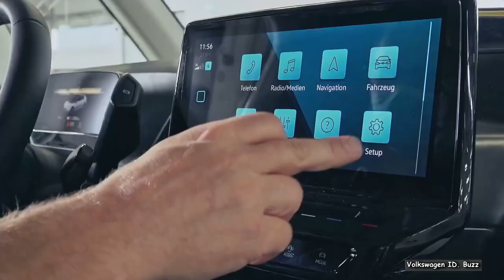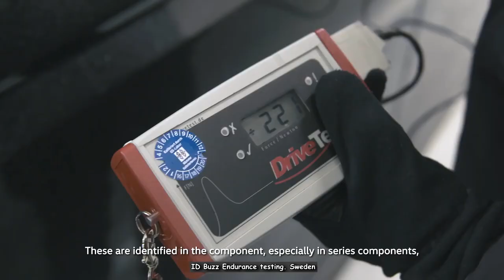VW ID Buzz Factory 2024: Cargo Assembly & Manufacturing [Volkswagen GE] Producing MiniBus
Volkswagen ID. Buzz {electric minibus} Factory Production. How it's made? Manufacturing story step by step – Building minivan from start to finish.

00:00 VW ID Buzz Factory tour
00:31 How new ID.Buzz is made
01:30 ID.Buzz Quality check
02:11 ID.Buzz Transmission manufacturing
03:16 ID.Buzz car battery manufacturing
05:05 ID.Buzz Paint Shop
05:53 VW ID.Buzz leaving Hanover Factory (Germany)
06:38 Volkswagen ID.Buzz Test Drive
07:06 Volkswagen ID.Buzz Endurance testing (Sweden)

After decades of teasing with concepts, some more realistic than others, VW Commercial Vehicles has finally pressed the start button on the Microbus' revival. The ID. Buzz is rolling off the assembly line in Hannover where the factory has been overhauled over the past two years to accommodate the reborn icon. Deliveries to European customers will begin this fall while US buyers are in for a long wait as shipments won't commence until late 2023.

Production of the ID. Buzz Cargo has already begun and now VW is doing the same for the passenger-oriented version. The electric vehicles join the Multivan (T7) as well as the Transporter (T6.1) at the revamped German plant. To make sure assembly of the electric people (and cargo) mover would start smoothly, some 4,000 employees received specialized training.

As previously reported, the ID. Buzz kicks off at €46,455 in Germany for the Cargo model once you factor in the environmental rebate. As for the five-seater ID. Buzz Pro, it retails from €56,606. Over the course of 2022, VW Commercial Vehicles aims to assemble as many as 15,000 units. The volume will massively increase to 130,000 vehicles once production will reach full speed.

The US-spec version will be different in the sense it’ll have a longer wheelbase to accommodate three rows of seats. While VW currently only produces a rear-wheel-drive model with a single electric motor, the ID. Buzz is going to get a more potent AWD-equipped derivative with a dual-motor setup. Expect somewhere in the region of 300 hp considering that’s what the ID.4 GTX and ID.5 GTX offer.

Although there's still a lot of hype around the ID. Buzz, it remains to be seen how popular it's going to be considering the steep German pricing. Of course, if history has taught us anything, it's that the US-spec model will be substantially more affordable due to the lack of value added tax (VAT). But in a sea of crossovers and SUVs, it won't be easy for the nostalgia-filled electric bus.